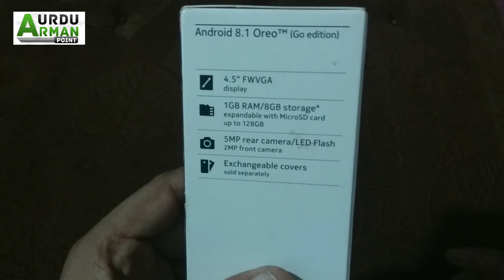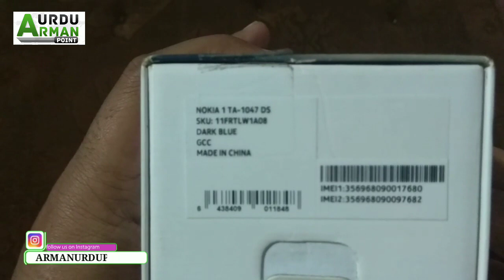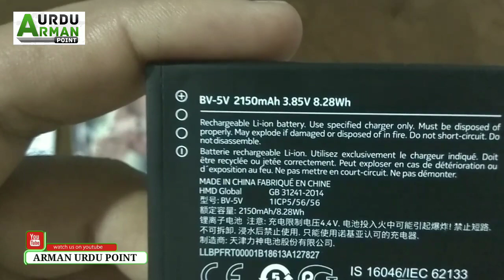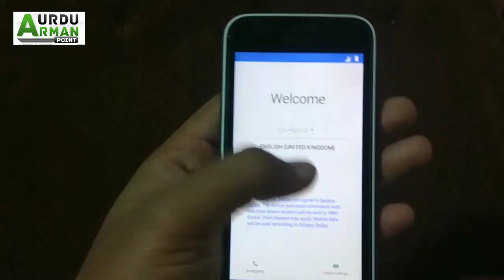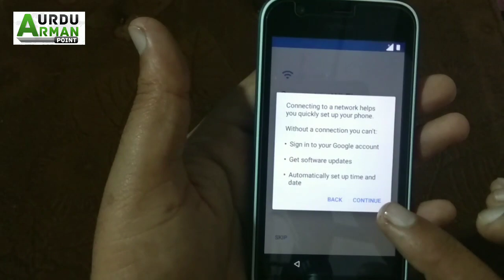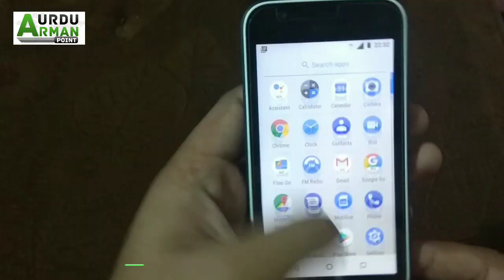Nokia 1 Unboxing + Review in Urdu - Nokia 1 Budget Android One Mobile - Nokia 1 Go Edition Unboxing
Nokia, Nokia Mobile, Nokia Mobile 2018, Nokia SmartPhone, Nokia 1 Unboxing in Urdu/Hindi, Nokia 1 Mobile in pakistan, Nokia 1 Price in Pakistqn, Nokia 1 Review,,
Nokia 1 Go Edition, Nokia GoEdition, Nokia Android Phone, Arman Urdu Point, Nokia 1,

🔥  Download =  HOW TO SEEKHO APP  🔥

🔥Mobile Ki Videos & YouTube Videos Ko

🔥Pakistan 2nd Live Mobile Game Show

🔥Pakistan First Live Mobile Game Show